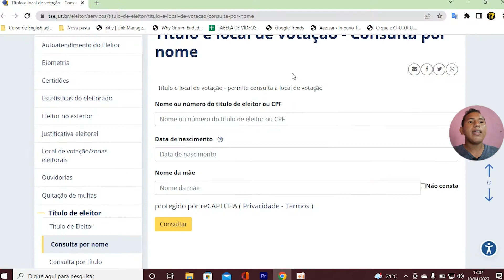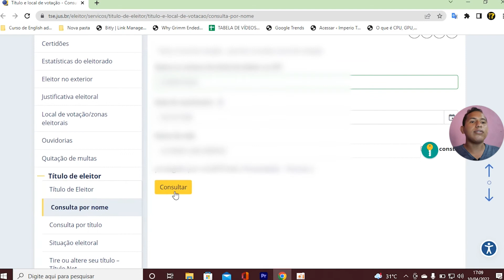PERDEU SEU TÍTULO DE ELEITOR? COMO DESCOBRIR O NÚMERO E O LOCAL DE VOTAÇÃO NAS ELEIÇÕES DE 2022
Como descobrir o número do título de eleitor e o local de votação nas eleções de 2022, se por acaso você perdeu ou esqueceu seu título em algum lugar e não encontra mais, esse vídeo é pra te ajudar.